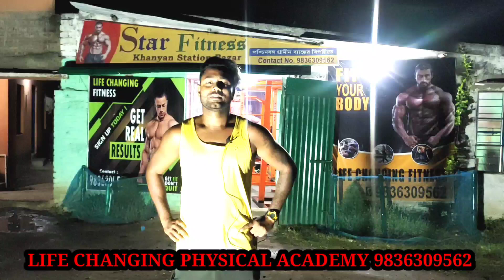হাঁটু ব্যথা থেকে মুক্তি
WIRELESS OPERATOR, SI , SSC GD CONSTABLE নতুন ব্যাচ শুরু হচ্ছেlife_changing_physical_Academy#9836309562

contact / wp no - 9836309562